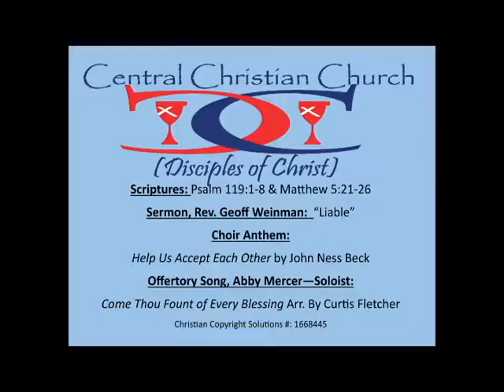September 10, 2017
Central Christian Church (Disciples of Christ), Springfield, MO
Rev. Geoff Weinman, Minister

Christian Copyright Solutions #: 1668445

Scriptures: Psalm 119:1-8 & Matthew 5:21-26
Sermon: "Liable"

Choir Anthem:
"Help Us Accept Each Other" by John Ness Beck

Offertory Music - Abby Mercer/Vocals & Vicky Claborn/Piano:
"Come Thou Fount of Every Blessing" Arr. by Curtis Fletcher